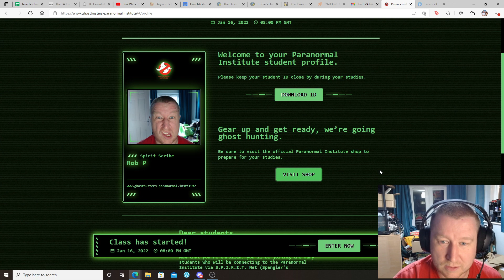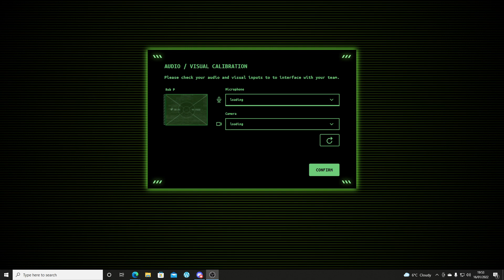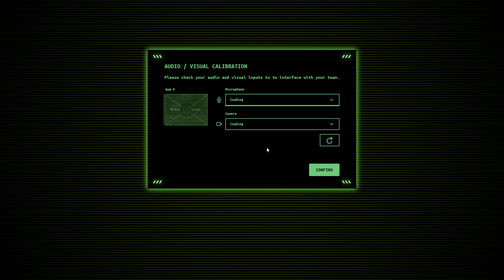Ghostbusters Secret Cinema!!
I did an interactive Ghostbusters Secret Cinema Experience

Contains Spoilers of the experience